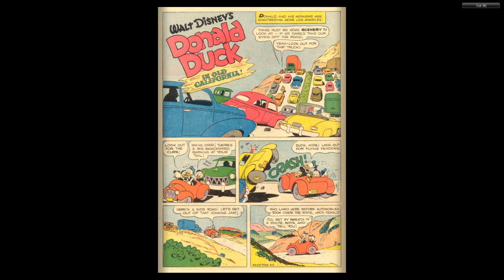DISNEY Dell Four Color Comics #0328 Donald Duck